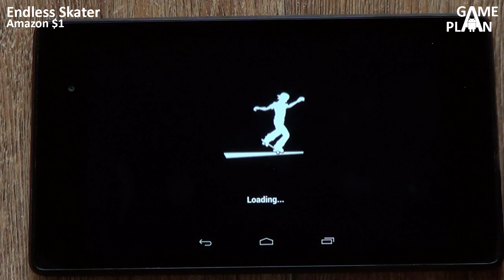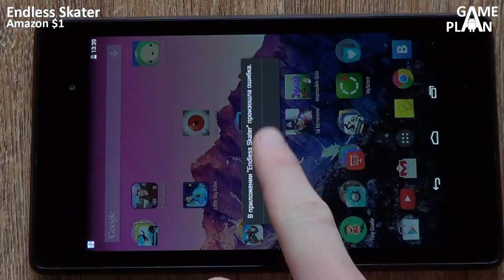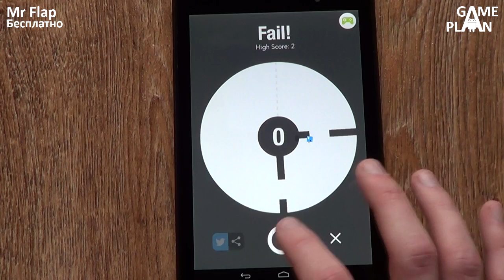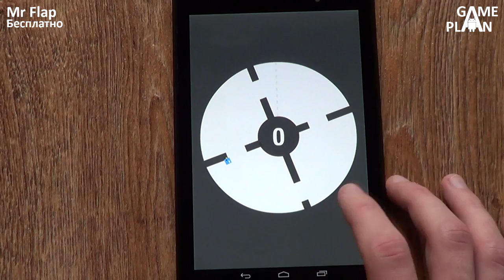Game Plan #488 "Бесконечный скейтбординг"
Game plan:
1) Endless Skater